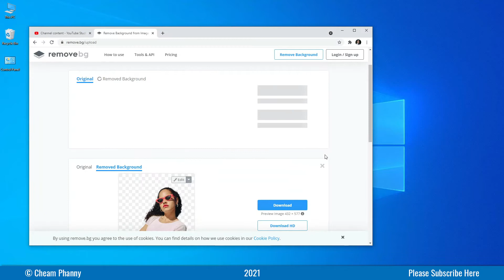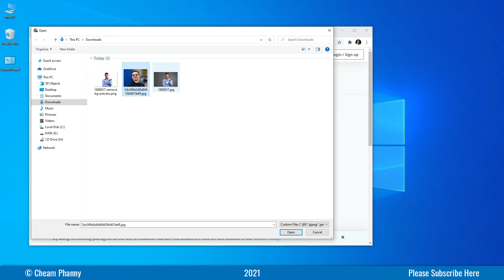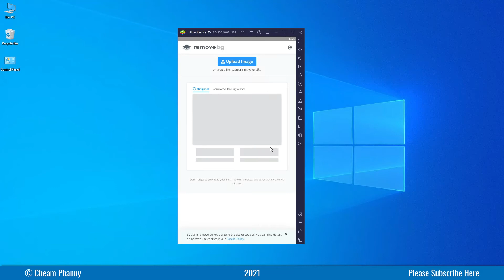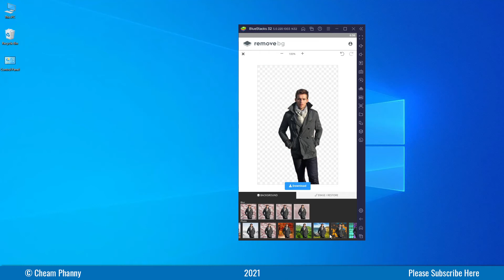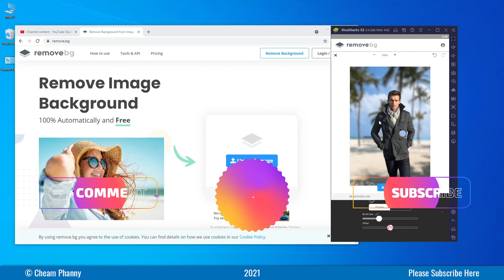Episode 155 - How to remove background pictures with remove.bg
អរគុណការឧបត្ថម្ភមកកាន់ Channel ខ្ញុំ ABA: 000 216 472

Topic: How to remove background pictures with remove.bg

I share knowledge about the Technology of Computer and Phone.
~Learn~Search~Share~